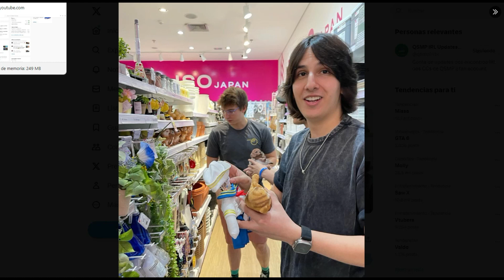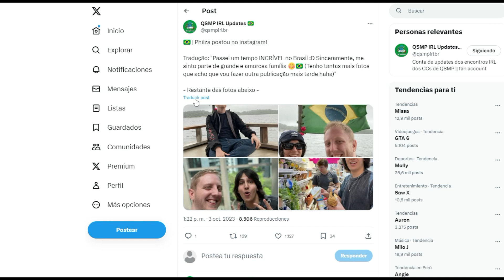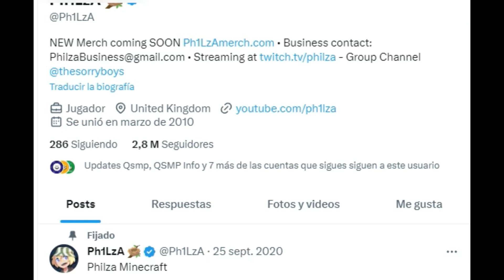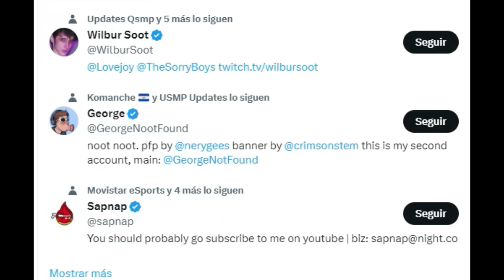PHILZA COMPARTE SUS ULTIMAS FOTOS EN BRASIL CON LOS MIEMBROS DE QSMP